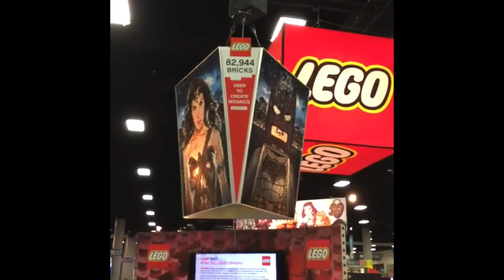SDCC 2015 : Day 1-- DC Comics Extended Universe & DC TV Displays & More